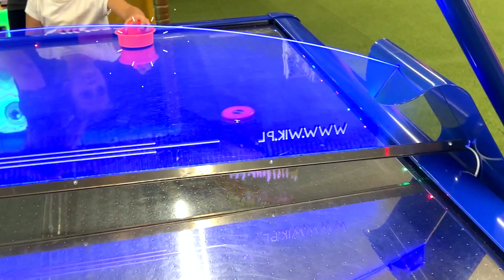Indoor Playground for Kids Fun Activities Video for Children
Sara has fun playing Indoor playground at the play center with family and other kids.